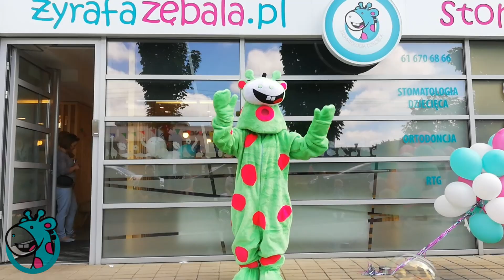ŻYRAFA ZĘBALA DRZWI OTWARTE maj 2019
EVENT STOMATOLOGICZNY W ŻYRAFIE ZĘBALI W POZNANIU:)